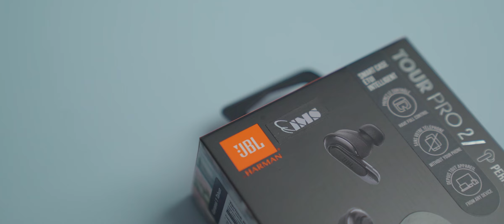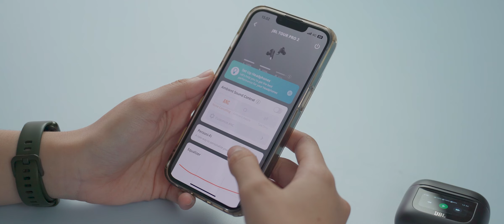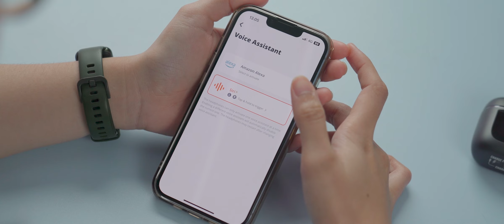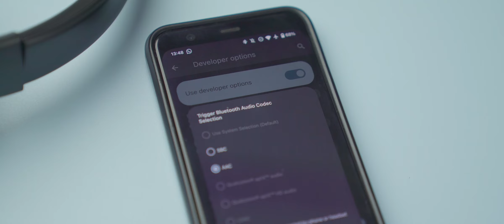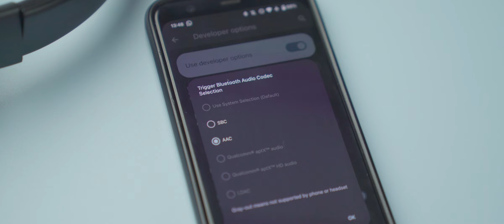RAJANYA TWS!? | JBL Tour One M2 & JBL Tour Pro 2 Indonesia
Dua produk audio sultan terbaru dari JBL: One Tour M2 dan Tour Pro 2!!

The team:
- Firmansyah